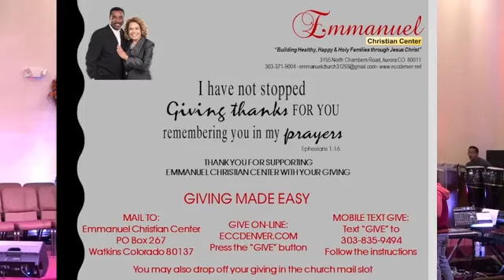Be A Wednesday Warrior for the Lord 11-15-23 Minister Letitia Nesby